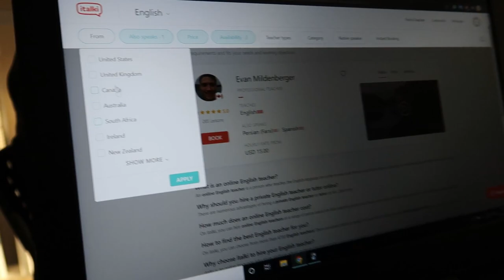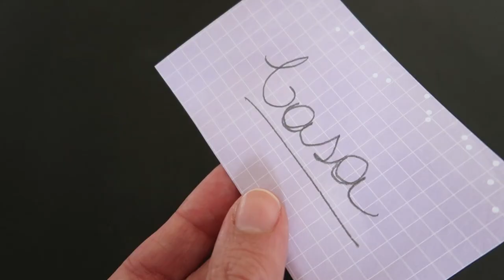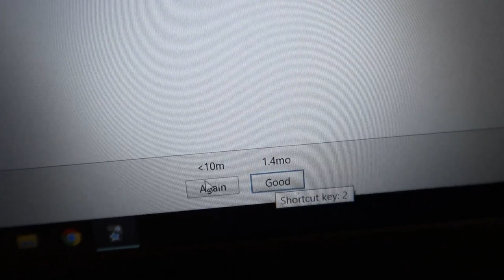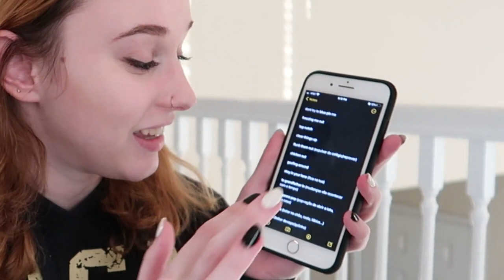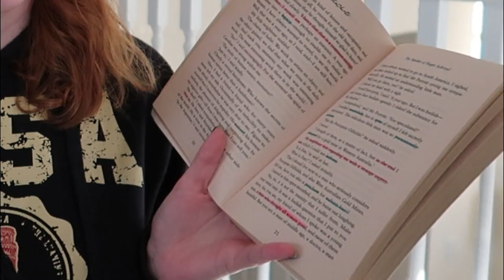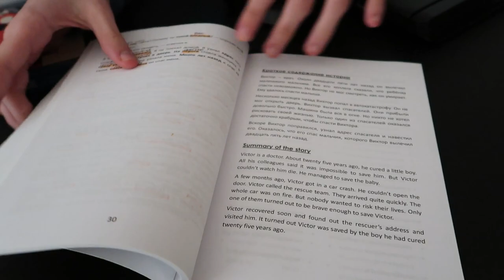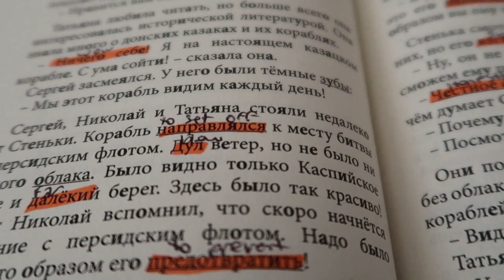7+ DICAS DE POLIGLOTAS PARA APRENDER INGLÊS E OUTRAS LÍNGUAS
Como vocês aprenderam tantas línguas? Que aplicativos usam? Como estudam? Como aprender mais rápido?
Essas são as perguntas que mais nos fazem, e nesse vídeo reunimos nossas principais dicas de como aprender um novo idioma.